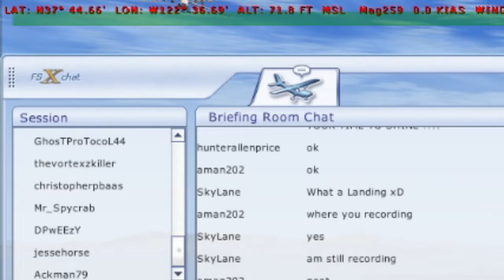[FSX-SE MP] Carrier Assault (2/13 Part 2)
AirForceProud95 Style at SFO Carrier!!!